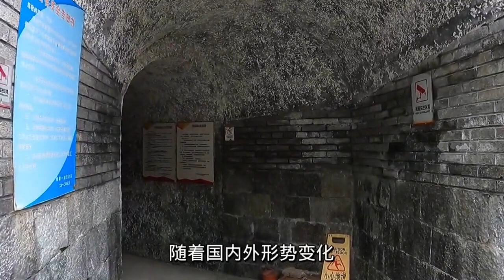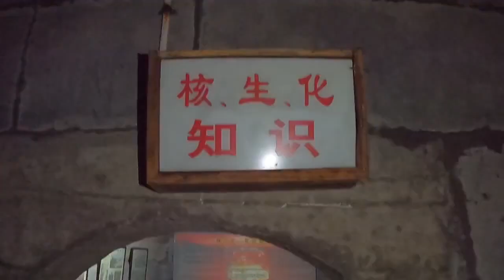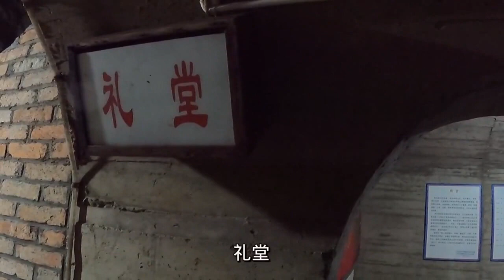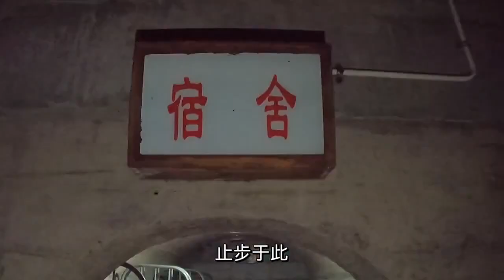揭秘深山里發現的建於60年代的神秘軍事坑道 ，裡面究竟藏了啥？ 【花花樂遊記】